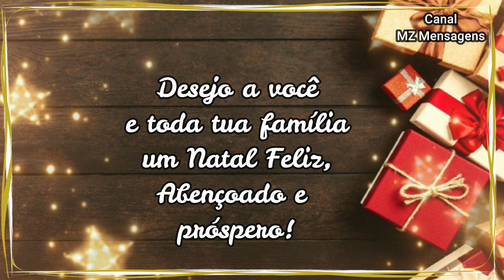Linda Mensagem de Natal / Feliz Natal / É tempo de Agradecer pela Vida!